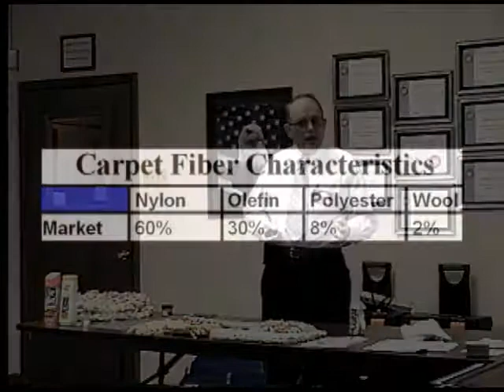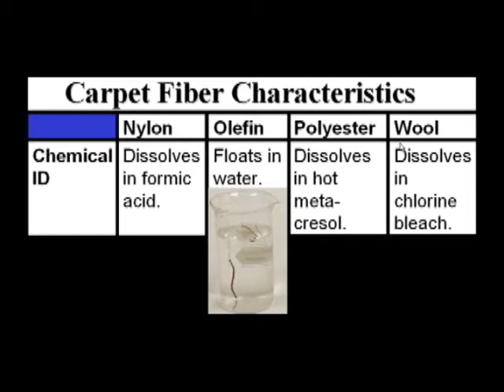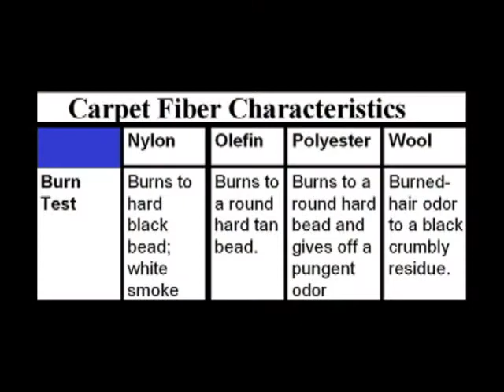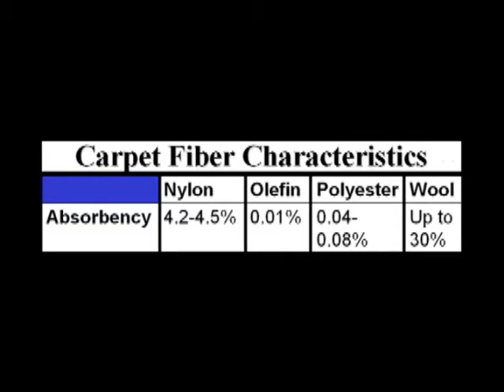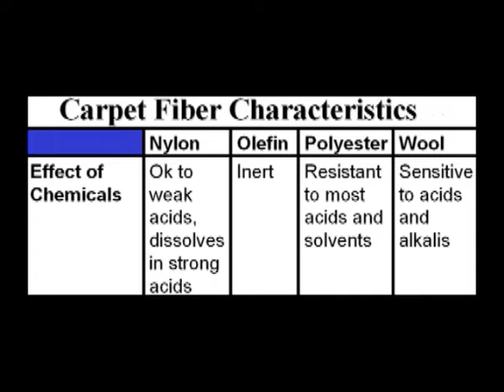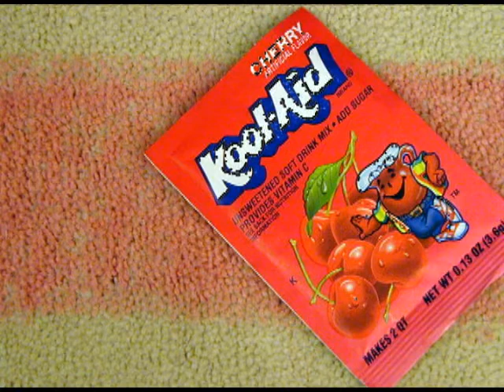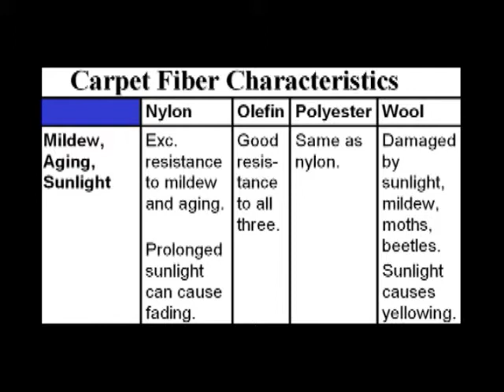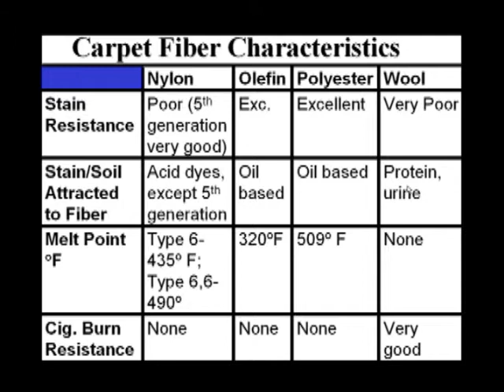Chemistry and Properties of Carpet Fibers from a Bane-Clene training seminar by Bane-Clene's Chemist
The starting point of carpet is the fiber, a fine thread-like unit that is converted into yarn then tufted or woven into carpet.

SUBJECTS COVERED:
Market share for each carpet fiber - Nylon, Olefin, Polyester, Wool. (0:37)
“Hand” or softness for each carpet fiber. (1:33)
Chemical identification for each fiber. (1:50)
Float test for olefin carpet fiber. (3:13)
Absorbency property for each carpet fiber. (4:11)
Abrasion resistance for each fiber. (6:05)
Effect of various chemicals on each carpet fiber. (6:51)
Dyeing carpet fibers. (7:41)
Effect of food dyes, especially Kool-Aid®, on nylon carpet fiber. (8:28)
How Stainmaster and other nylon stain-resistant resist staining by food dyes using stain blockers. (9:18)
Resilience (resistance to crushing) properties of each fiber. (14:59)
Effect of mildew, aging and sunlight on each fiber. (11:27)
Stain resistance, attraction of soils, melting point and cigarette burn resistance of each fiber. (11:58)
Stain and soil resistance. (12:14)
Melting point or softening temperature of each fiber and why it’s important. (12:49)
For more information on deodorizers, carpet cleaning detergents, spot and stain removal agents, carpet protectors, wood floor restoration and stone / marble / granite products as well as professional carpet cleaning equipment, call Bane-Clene at:
Video is extracted from a “Chemistry of Cleaning” seminar by Bane-Clene's chemist at the Bane-Clene® Indianapolis training facility for professional carpet cleaners.

© Bane-Clene® Corp.
3940 N. Keystone Ave.